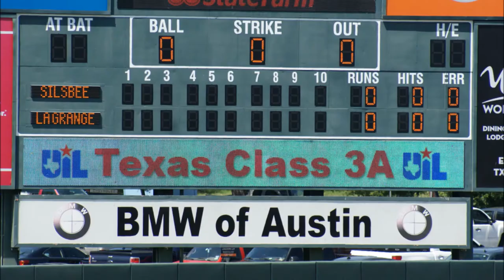La Grange Leopards State Baseball Semi Final vs Silsbee